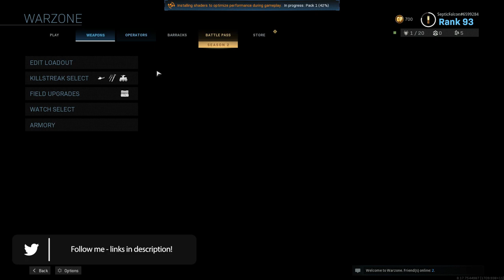Solo Blood Money/Plunder Win Tactics + Grau Loadout! ~ COD Battle Royale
Today we dive back into MW Warzone with Plunder/Blood Money tips and tactics, using my loadout for the Grau, which is SUPER accurate!

All Footage is from CODMW Warzone